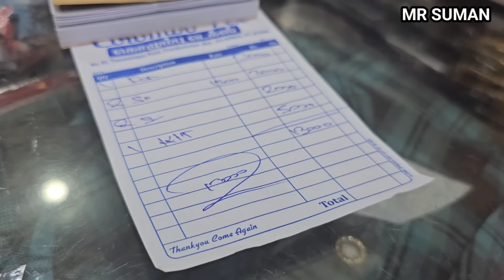இவர்களுக்கு என்ன செய்வது | Mr Suman